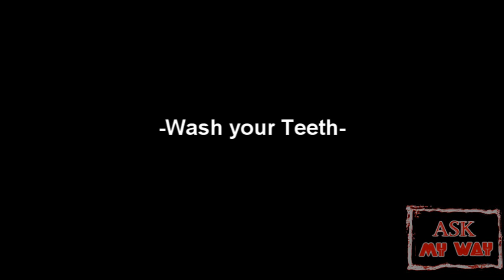Ask My Way Ep. 38